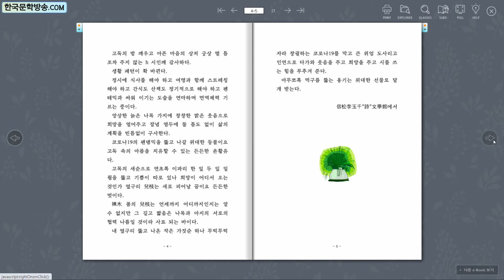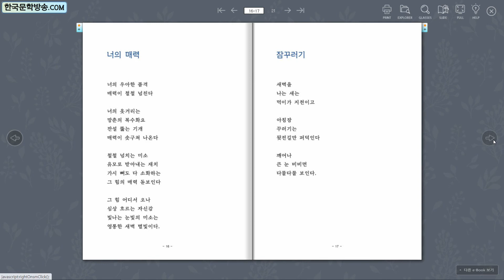나목 품의 아지 / 신송 이옥천 시집 (전자책)